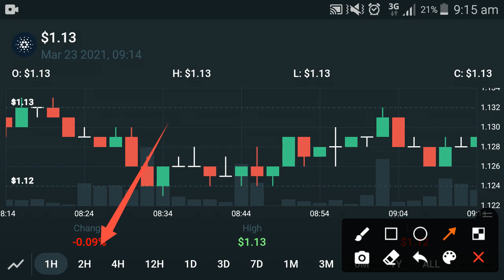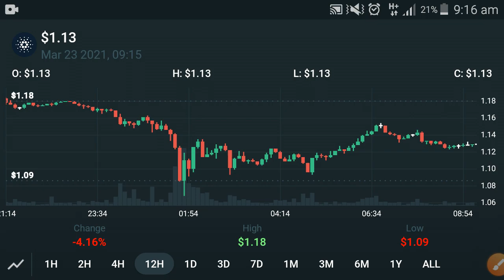Cardano ada today news || Cardano price prediction today || Cardano technical analysis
This Video i am gone to show you .  Cardano ada today news || Cardano price prediction today || Cardano technical analysis || Ada price

Following things shown in this video!!

We Uploading following types of videos:
1) Andriod Apps , Andriod Problem , Andriod Tips and tricks
2) Computer Helps ANY kind of Related Pc Apps , softwere , Online Web and Social Problem.
3) YouTube Related For Example Channel Growing , channel Monetization , Tips and Tricks for viral video.
4) Andriod Apps Review
5) All Social Media Growing , Problems , Tips and tricks Etc.
Some Extra

YouTube Promotion
2) COMMENT ( Random comment )
3) SEE EVERY DAY MY CUMMUNITY POSTS

2 ) How to gain subscribers fast | How to Get subscribers on YouTube | increase subscribers fast 2021

3 ) New Earning App 2021|| How to Make Money Online || Watch videos Earn money || Easy way to earn money

4 ) New Earning App 2021/ Watch video earn money / Money Time app sy paise kaise kamaye